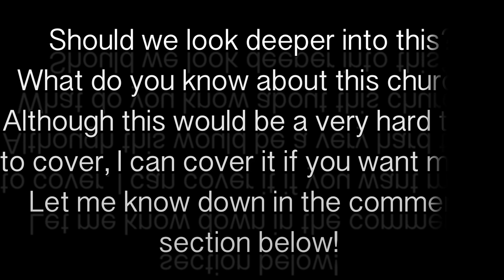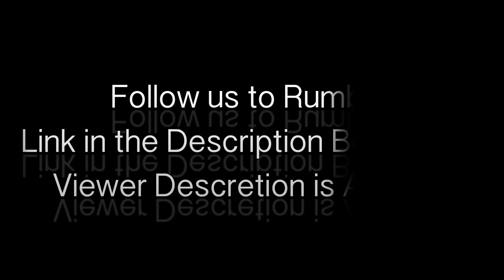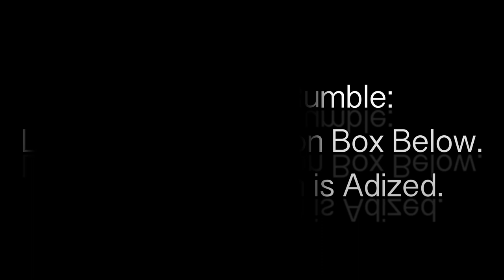The Church of Euthanasi@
Due to the context of this video, please leave comments on our Rumble page.